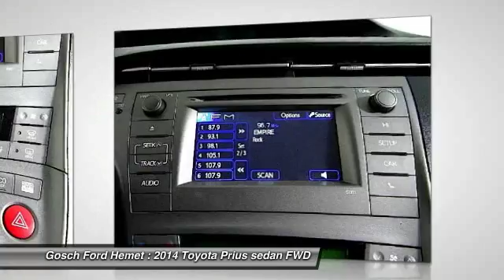2014 Toyota Prius HEMET BEAUMONT MENIFEE PERRIS LAKE ELSINORE MURRIETA 120019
2014 Toyota Prius 5DR HB TWO

GOSCH FORD HEMET PROUDLY SERVING HEMET, BEAUMONT, MENIFEE, PERRIS, LAKE ELSINORE, MURRIETA, AND SURROUNDING SOUTHERN CALIFORNIA LOCATIONS. THIS RED 2014 Toyota PRIUS IS EQUIPPED WITH A Engine: 1.8L 4-Cylinder DOHC 16V VVT-i -inc: Eco/Power/EV drive modes, AUTOMATIC TRANSMISSION, AND RECEIVES AN ESTIMATED 51 City/48 Hwy MPG. GOSCH FORD HEMET 150 CARRIAGE CIRCLE HEMET CA 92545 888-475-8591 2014 Toyota PRIUS 5DR HB TWO Thank you for your interest in one of Gosch Auto Group's online offerings. Please continue for more information regarding this 2014 Toyota Prius Two with 44,963 miles. This vehicle is loaded with great features, plus it comes with the CARFAX BuyBack Guarantee. This 2014 Toyota Prius has great acceleration and wonderful styling without sacrificing exceptional fuel economy. The Toyota Prius Two is well maintained and has just 44,963 miles. This low amount of miles makes this vehicle incomparable to the competition. Please contact the Gosch Auto Group for more information. Stock #: 120019 | VIN: JTDKN3DU5E1736006 | 2014 Toyota Prius 5dr HB Two Gosch Ford Hemet